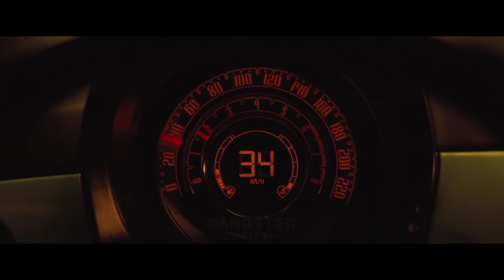Linkin Park - In The End (Mellen Gi & Tommee Profitt Remix)